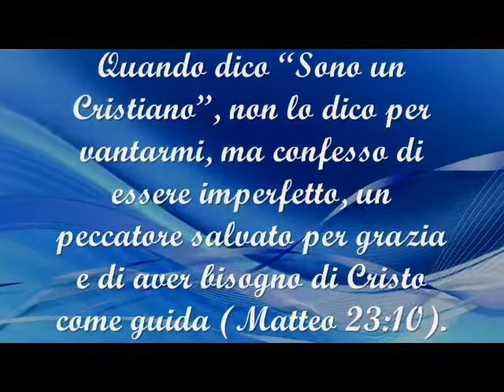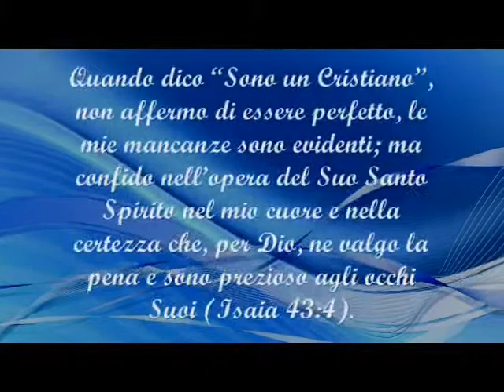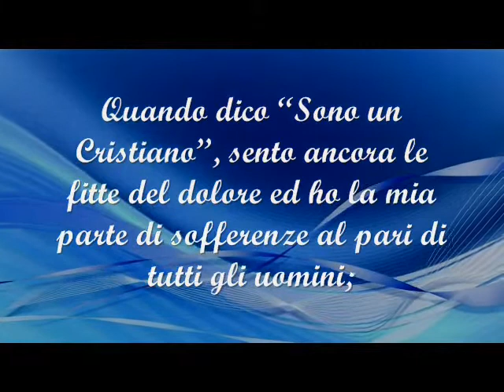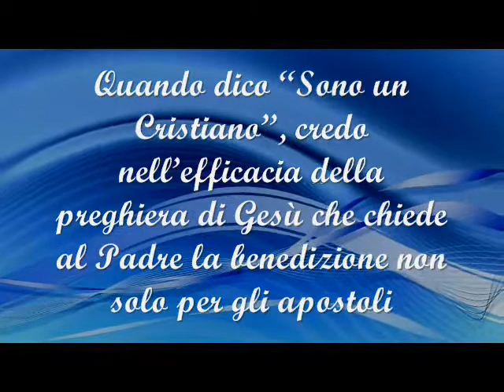QUANDO DICO SONO UN CRISTIANO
MEDITAZIONE